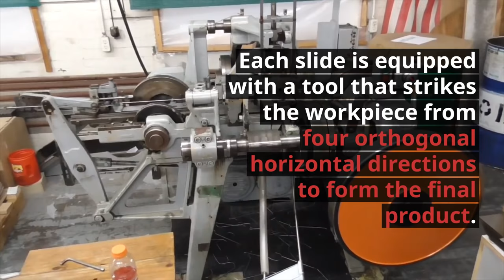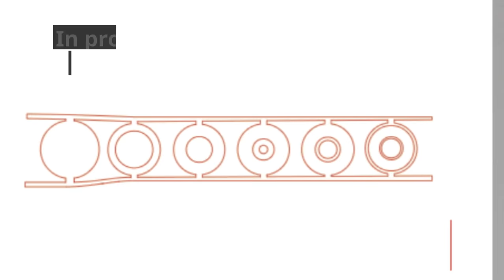The Advantages of Fourslide Metal Stamping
Also known as multi-slide stamping, fourslide stamping can form metal coils into intricate shapes with multiple curves and bend radii greater than 90 degrees.